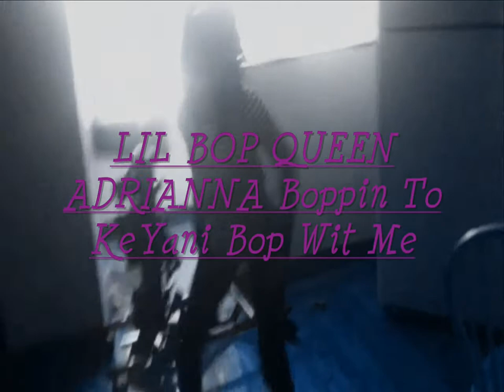LIL BOP QUEEN ADRIANNA Boppin To KeYani Bop Wit Me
LIL BOP QUEEN ADRIANNA Boppin To KeYani Bop Wit Me Shot|Dir.By Dpproductions